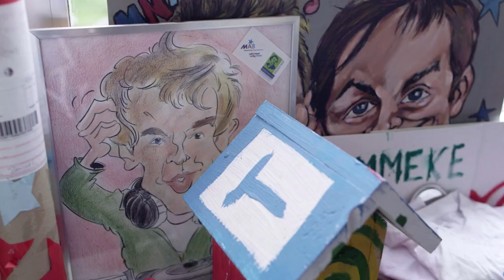sniks: De blunder van Tom De Cock!